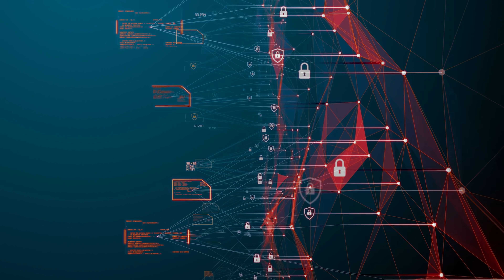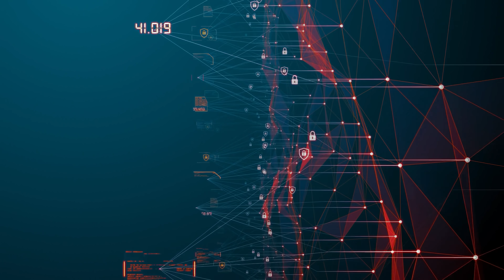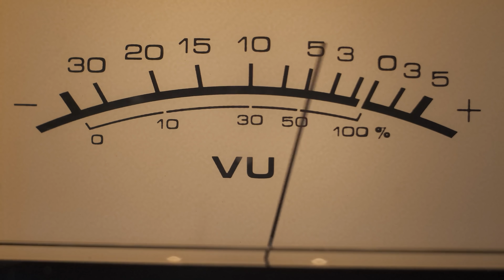Слив Лукашенко / Режим боится шахтеров / В Беларуси нет цыган | Реальная Беларусь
Лукашенко развяжет Путину руки / Крушение военного вертолёта / Плохие новости
Лукашенко ВЗБЕСИЛСЯ / Крушение военного вертолёта

Лукашенко продаёт страну / Цены выросли  зарплата упала / Народные новости